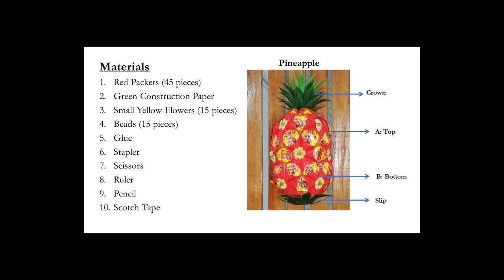HOW TO MAKE A CHINESE NEW YEAR PINEAPPLE | DIY CNY RED PACKET PINEAPPLE | 红包旺梨制作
In this video tutorial, you will step by step learn how to make a Pineapple for Chinese New Year using Red Packets. for sewing method.

Materials Needed:
1. Red Packets (45 pieces)
2. Green Construction Paper
3. Small Yellow Flowers (15 pieces)
4. Beads (15 pieces)
5. Glue
6. Stapler
7. Scissors
8. Ruler
9. Pencil
10. Scotch Tape